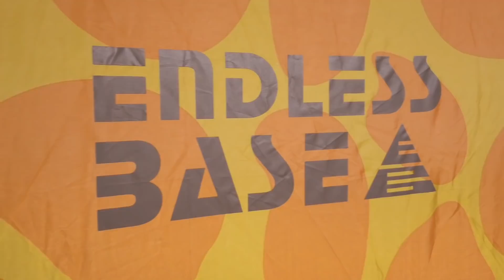開箱我們另一個新家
每年到了夏天去公園，都會被曬得很累。
所以這次我們買了帳篷。
不過等了兩個多月才來.

開箱帳篷，小毛好開心！

大感謝：Ｄ